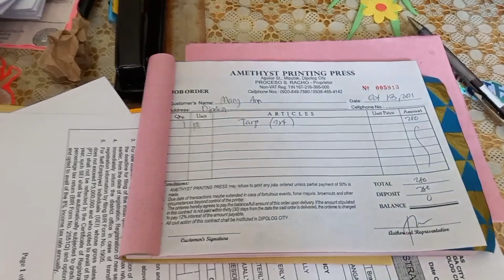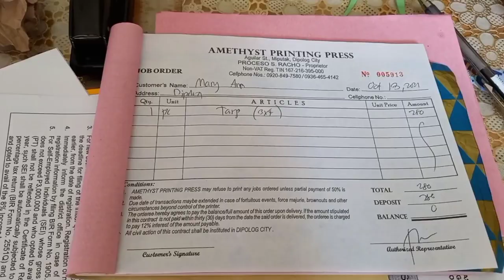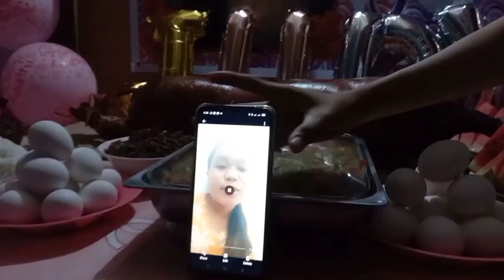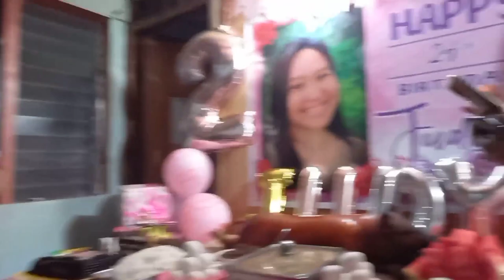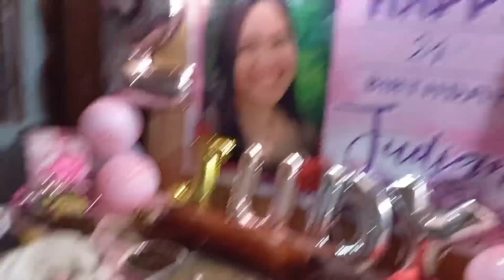SURPRISE...! A Filipina's Birthday Party | Filipina Vlogger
Surprise...! A filipina's birthday party.
Come join with us having fun as a filipino's birthday party in Mindanao Province. Enjoy.

Surprise a filipina birthday party, Filipina vlogger, Dipolog Zamboanga Del Norte, Birthday Celebration in the Philippines,